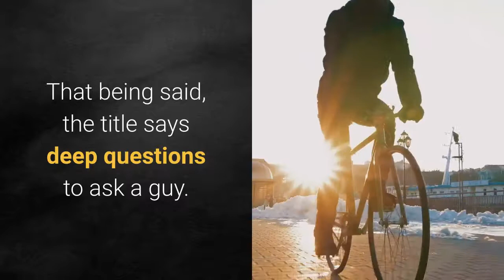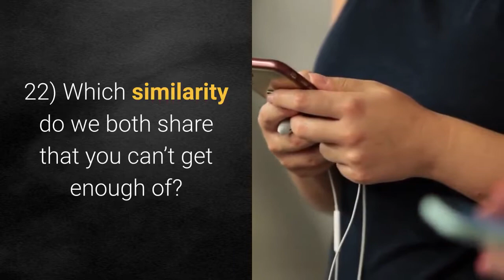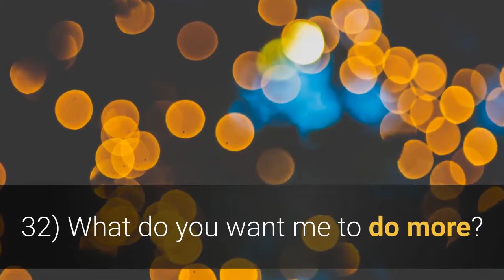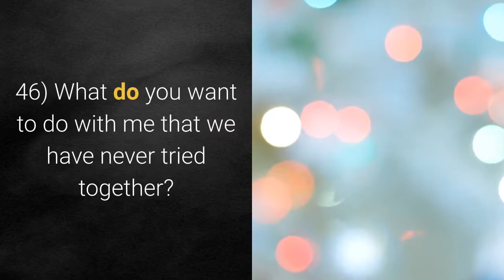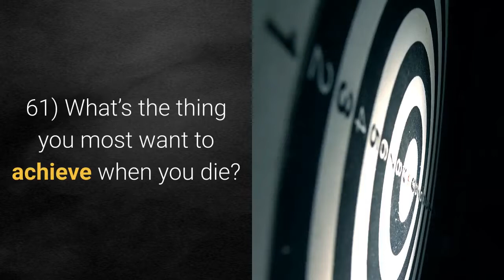Deep Questions To Ask A Guy | Deep questions to ask your boyfriend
Manifest more money, love & success in 15 minutes! Click the link below to know this mind-hacks

How do you know what to ask a guy when you want him to open his heart to you in a way he never has before? Getting a guy to answer “normal” questions is one thing… but getting him to open up and truly spill his heart is different.

If you want general questions to ask a guy, this will give you safe questions to ask in any situation.

To open a man’s heart and make him open up to you, you need to consider what questions to ask. I have a list of the best personal questions to ask a guy so that he opens up, reveal information he would never tell anyone else and feel you are a woman who stands out from the rest. In other words, he will see you as “special,” one of a kind, the woman who he trusts.